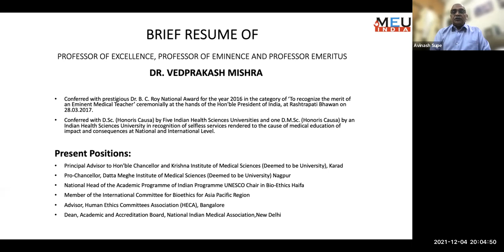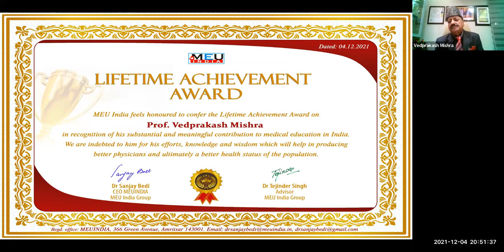Project Samman 1 Dr Ved Prakash Mishras Lecture on Expedient Legislative Framework for reforms in ME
Project Samman 1 Dr Ved Prakash Mishras Lecture on Expedient Legislative Framework for reforms in Medical Education